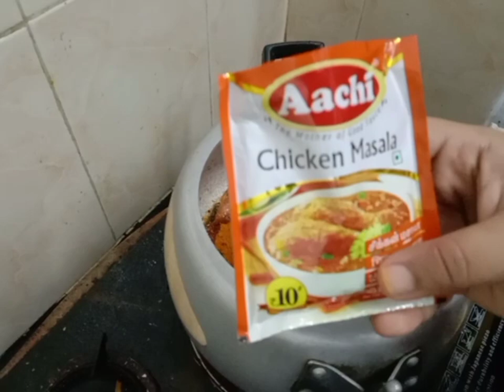HOW TO PREPARE 2KG # CHICKEN GRAVY # 🐔 😋😋